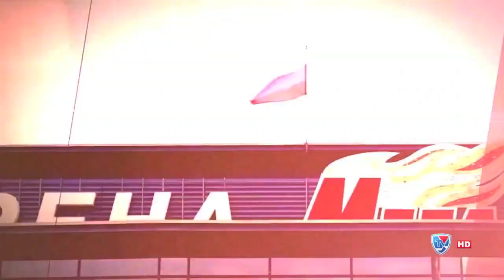KHL Playoffs. Ak Bars vs. Sibir. Game 2 (English)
Sibir pulled off an upset in the 1st round eliminating Ak Bars in 6 games. The series gave fans quite a few breathtaking games and tonight we look back at one of them - Game 2 in Kazan.

Listen to Emil Garipov, Alexander Osipov and Vladimir Tkachev talking about a very emotional win over Sibir.